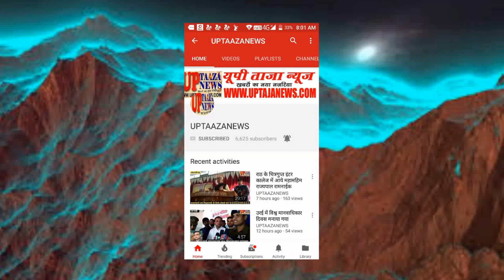राठ में सगाई में चचेरे भाई को नही पूॅछा तो मुंह से चबा ली भाई की नाक हालत गंभीर